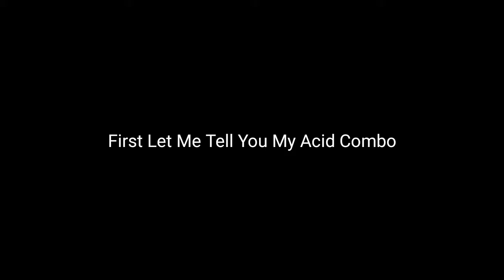Acidum Rifle Bounty Hunt Blox Fruits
Subs Only :/

Recorder : XRecorder
Video Editing : Kinemaster Mod
Thumbnail Editing : PixelLab & Background Eraser